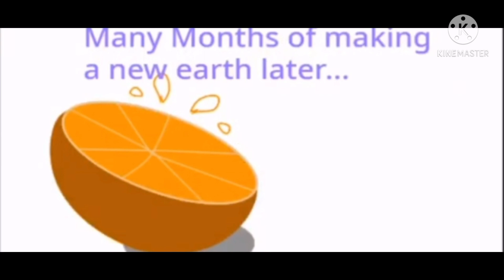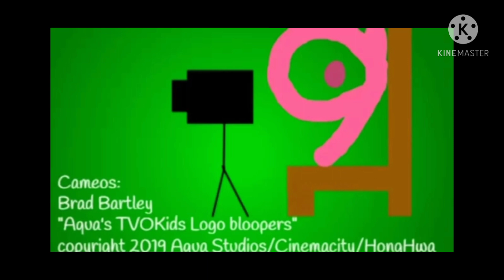tvokids logo blooperganza 4 take 41-50